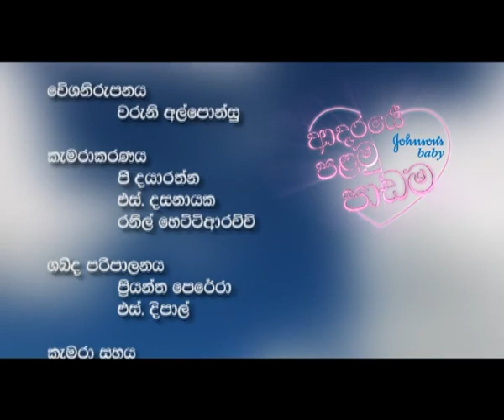First Lesson in Love: Special Avurudu Program